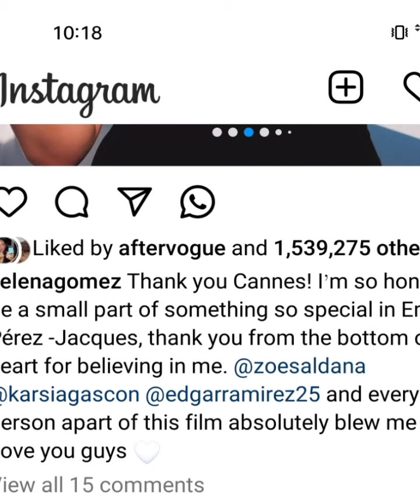Instagram update 😍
fypppppppppppppppppppppppppppppppppppppppppppppppppppppppppppppppppppppp シ